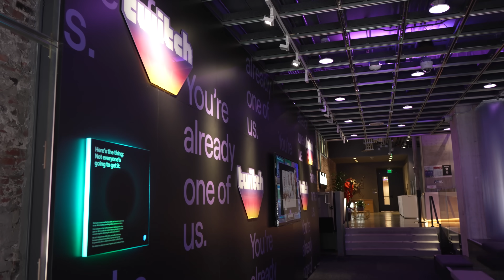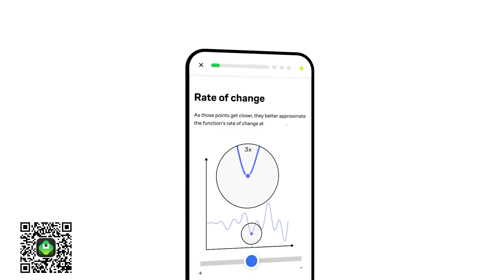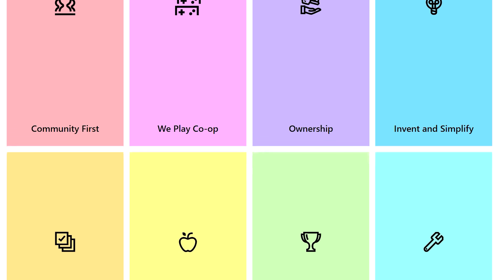Inside Twitch: HQ Tour, Hiring Process, Reality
Take a look inside Twitch! HQ tour, what it’s like to work here, and how to get at job at Twitch/Amazon.

All my suggestions and opinions about working at Twitch/Amazon and how to get hired are just that — my personal suggestions and opinions. This is in no way an official video from Twitch or Amazon. I am super grateful Twitch agreed to let me film to show you around the office, though — it’s such a cool space!

Timestamps ⏰
00:00 Twitch HQ tour
01:40 What it’s like to work at Twitch
02:54 How can you get hired at Twitch/Amazon?
04:04 Overview of the recruiting process/interview format

I Analyzed 1,238 Machine Learning Job Postings to Find Out What Skills You REALLY Need to Get Hired

🦫 About me
I am an Applied Scientist (basically, a blend of Data Scientist/Machine Learning Engineer) at Twitch/Amazon. Outside of my full-time job I'm a 1:1 career coach for people looking to break into the field, with a focus on those from non-traditional backgrounds.